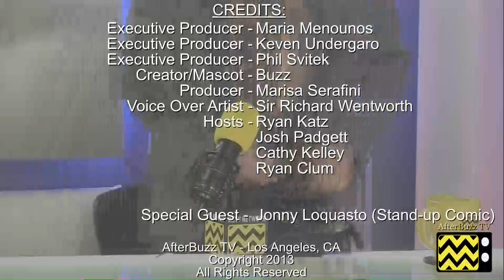WWE's Monday Night Raw After Show for April 29th, 2013 | AfterBuzz TV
AFTERBUZZ TV -- WWE's Monday Night Raw edition, is a weekly "after show" for fans of USA's WWE's Monday Night Raw. In this episode, hosts Ryan Katz, Cathy Kelley, Josh Padgett, Ryan Clum and Special Guest Jonny Loquasto; break down the episode of RAW in which WWE Champion John Cena joined forces with Team Hell No to battle The Shield. Could the Cenation leader and the WWE Tag Team Champions finally offer the black-clad renegades a taste of defeat? It's AfterBuzz TV's Monday Night Raw aftershow for April 29th, 2013!